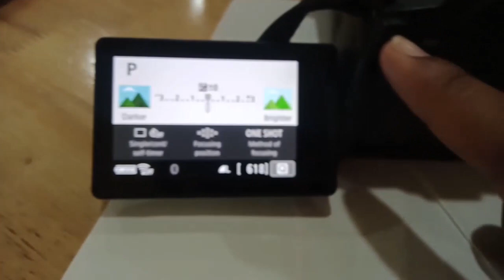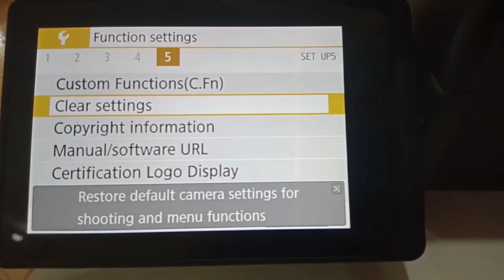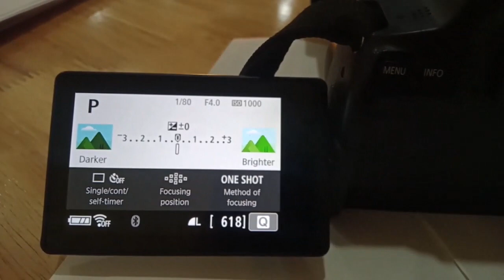How to reset camera canon EOS 250D